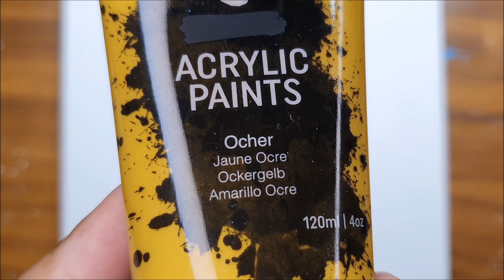KING ART N #626 CAVERNA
CAVERNA